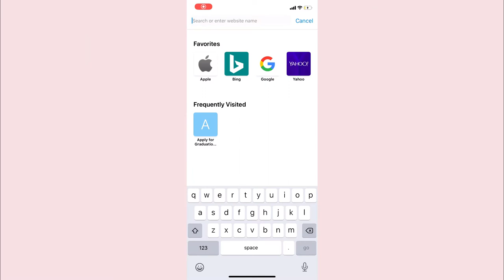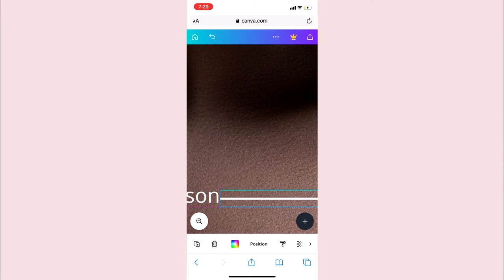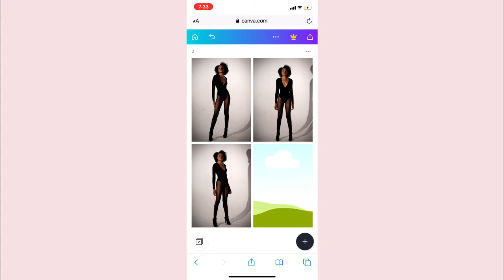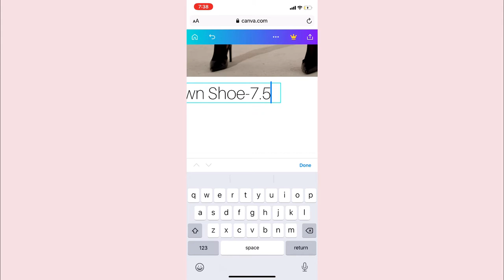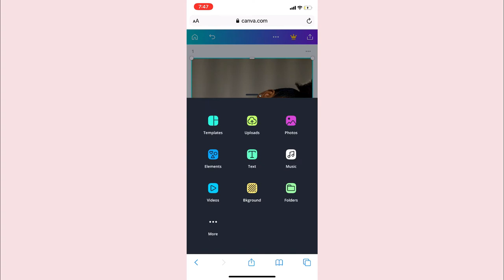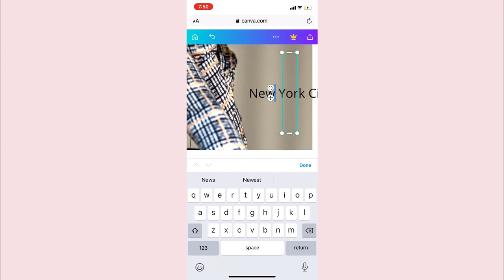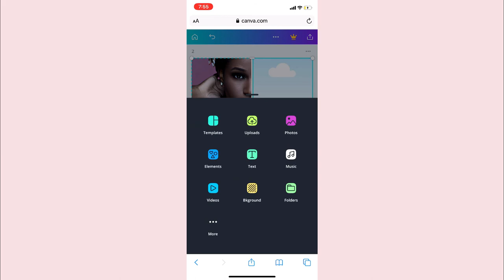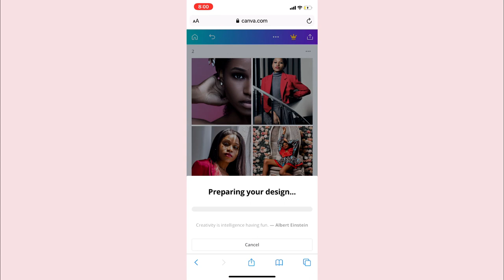HOW TO make your own Model COMP CARD PROFESSIONALLY on iPhone | Step by Step tutorial using Canva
Here's how I create/edit model comp cards professionally with tips and tricks to get signed with a modeling agency!

matildaj131ue